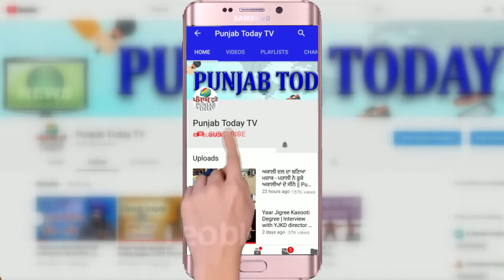ਟਕਸਾਲੀ ਆਗੂਆਂ ਨੂੰ ਸੁਖਬੀਰ ਨੇ ਦਿਖਾਇਆ ਬਾਹਰ ਦਾ ਰਸਤਾ ||Taksali Leaders axed || Punjab Today TV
ਟਕਸਾਲੀ ਆਗੂਆਂ ਨੂੰ ਸੁਖਬੀਰ ਨੇ ਦਿਖਾਇਆ ਬਾਹਰ ਦਾ ਰਸਤਾ || Taksali Leaders axed from SAD || Punjab Today TV